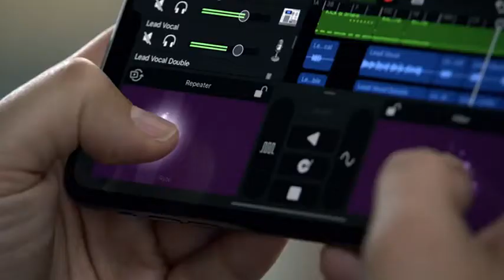iPhone 11pro. High ram high storage full revewe